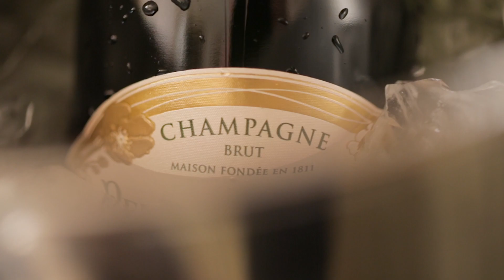Luton Hoo Hotel Wedding | Bedfordshire Wedding Video | Bloomsbury Films ®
Highlights of a wedding video filmed at Luton Hoo Hotel, Bedfordshire | WE WELCOME YOUR COMMENTS!